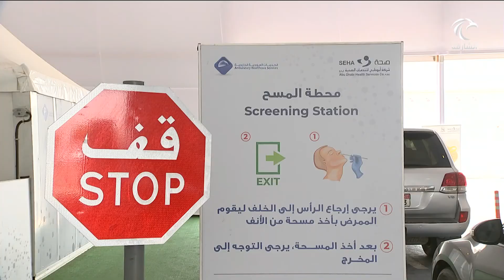أخبار الدار | 1963 إصابة جديدة بفيروس كورونا المستجد .. 2081 حالة شفاء .. 3حالات وفاة